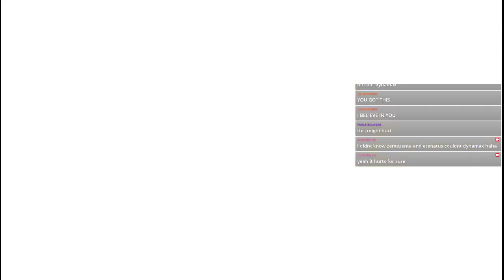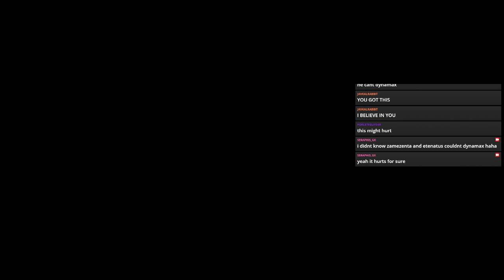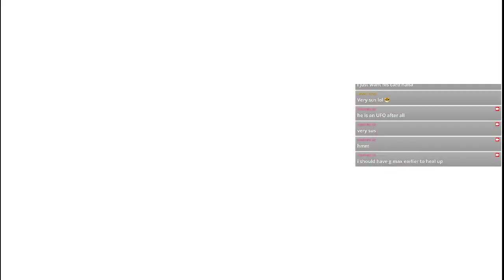Pokemon Shield - 20